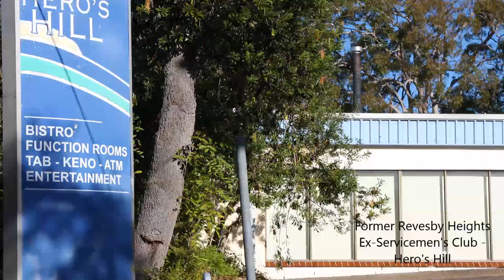Development Potential - 1a Donovan Street, Revesby Heights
Development Potential

• Site area: 3,200sqm approximately
• Former Revesby Heights Ex-Servicesmen's Club - Hero's Hill
• Freestanding building with existing fit-out
• Suitable for religious, education, health, community usages, seniors living, childcare, aged care etc (STCA)
• Located minutes from local amenities

All dimensions and figures are approximate